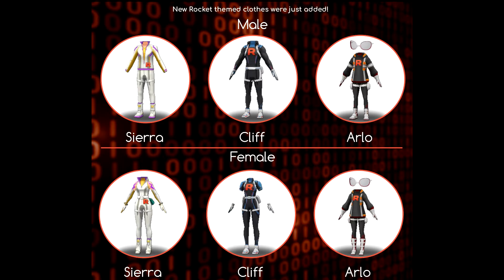《Pokemon GO》GO火箭隊10月份新活動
想要肌肉嗎?
去換件套服吧~
喜歡我的影片的話請幫我按個喜歡 Like
我會不時推出遊戲心得與遊戲實況中的有趣片段

●有任何問題可以在影片下方留言或者私訊我的粉絲團●